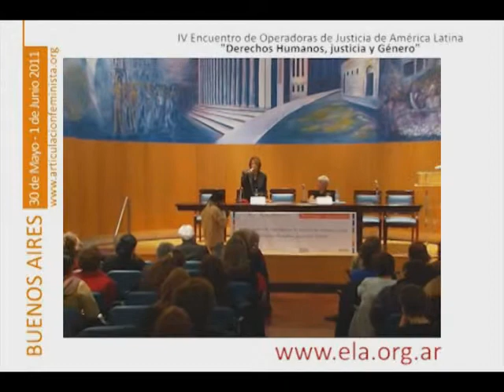Dra. Elena Highton de Nolasco - IV Encuentro de Operadoras de Justicia de América Latina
Ponencia de la doctora Elena Highton de Nolasco, vicepresidenta de la Corte Suprema de Justicia de la Nación.

"Políticas de la Corte Suprema en materia de Acceso a la Justicia"

IV Encuentro de Operadoras de Justicia de América Latina
Derechos Humanos, Justicia y Género
Buenos Aires, Argentina
30 de mayo - 1 de junio 2011

Organizado por las instituciones que forman parte de la Articulación Regional Feminista

ELA - Equipo Latinoamericano de Justicia y Gérnero (Argentina)
DEMUS - Estudio para la Defensa de los Derechos de las Mujeres (Perú)
Coordinadora de la Mujer (Bolivia)
Corporación Humanas (Chile)
Corporación Humanas (Ecuador)
Corporación Humanas (Colombia)
EQUIS-Justicia para las Mujeres (México)
La Cuerda (Guatemala)

Con el auspicio de:
Ministerio Público de Desarrollo
AMJA - Asociación de Mujeres Jueces de Argentina

Con el apoyo de:
MDG3 Fund
Agència Catalana de Cooperació al Desenvolupament